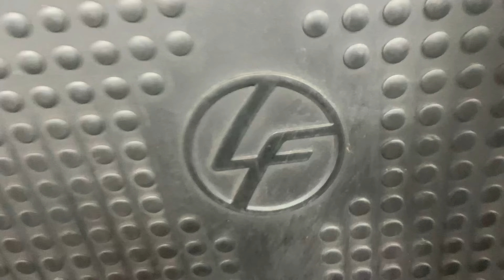Working Out 7 Days A Week : Day IV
Taking you through all my training for this video series. I will be working out 7 days a week for a week.  For Day IV , I will be working some agility ladder drills since I have not done them in a while. Lastly, I will finish off with some leg day exercises in the gym.

MY SERVICES/PRODUCTS LINKS:
ABOUT ME:
I am an guy who loves football and fitness. I started playing football (first sport ever) my junior year of high school. Growing up I was not an athlete ya boy was just a skinny kid with big feet who people made fun of. The death of a family member, people talking down on me & proving to myself that I can do whatever I put my mind to motivated me to get better at football . This whole process I realized I had a love for fitness as well. Whether it was with weights, calisthenics, or sprinting/running. I just couldnt stop training or even thinking about it. Now it is just a lifestyle. I was fortunate enough to get the opportunity to play football at the collegiate level and even win a bowl game ring. My football position is DB.  My journey is trying to play football at the professional level as well as exploring fitness. My options are ever ending  which means my path is subject to change because I also love trying new things. I hope this helped you all understand me better.
Gaming YT: God Of Weapons
Snap: nateleftgg